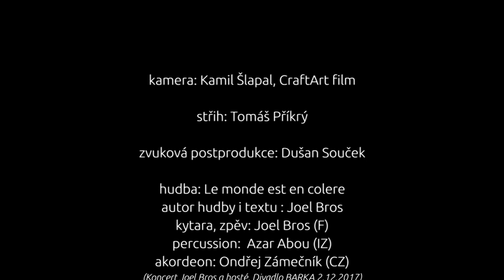Divadlo BARKA - místo, kde se hendikep stává múzou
Brněnské Divadlo BARKA, otevřený kulturní prostor Ligy vozíčkářů, poskytuje zázemí šesti integrovaným souborům. Pomůžete mu, aby mohlo pokračovat?

Jaké příběhy se odehrávají na jevišti, kde se hendikep proměňuje v uměleckou inspiraci?

Šestiminutový film vás zve do zákulisí této netradiční umělecké scény, k setkání se soubory, v nichž hrají a tančí lidé na vozíku, se slepeckou holí, s Downovým syndromem i jinak tělesně či mentálně postižení.

Pokud souzníte s myšlenkou tohoto místa, staňte se také postiženými uměním.

kamera: Kamil Šlapal - CraftArt film
střih: Tomáš Příkrý
zvukové korekce: Dušan Souček
hudba: Joel Bros, Ondřej Zámečník, Azar Abou
režie: Aneta Vidurová

Divadlo BARKA, otevřený kulturní prostor Ligy vozíčkářů
Svatopluka Čecha 35a, Brno - Královo Pole
2021